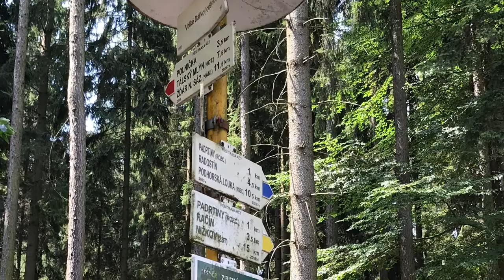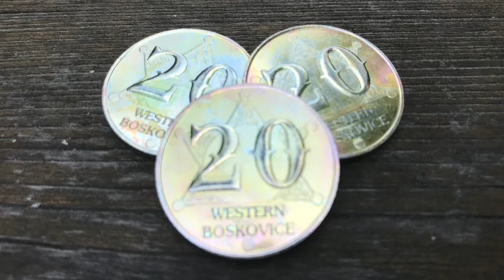Toulání ZOO Dvůr Králové, Velké Dářko, Boskovice